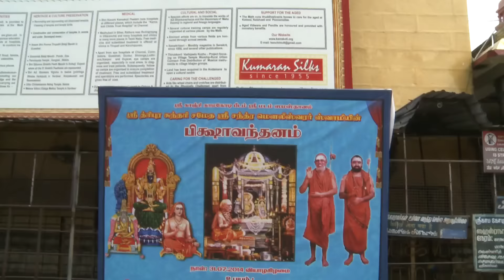Pujyashree Jayendra Sarasvati Swami's 81st Jayanthi with Telugu commentary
Pujyashree Jayendra Sarasvati Swami, peethathipathi of the Kanchi Kamakoti Peetham performed the 61st Vyasa Poojai on August 1 and his 81st Jayanthi was commemorated with respect and pomp. This is a synopsis of the events of the day filmed and produced by His Holiness' bhaktaa, Smt. Soumya Aravind Sitaraman. The Telugu translation and dubbing is by Kumari Leelavathi Maganti.